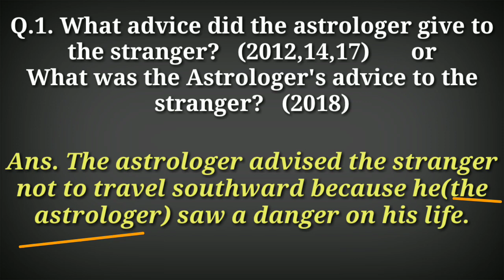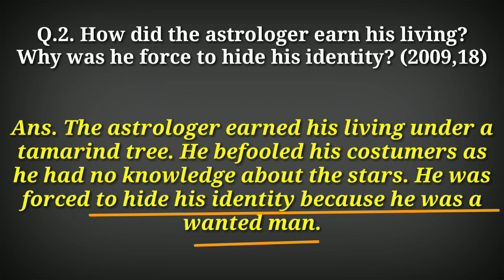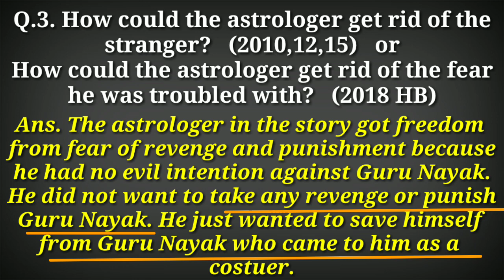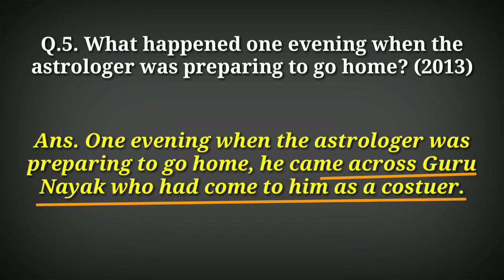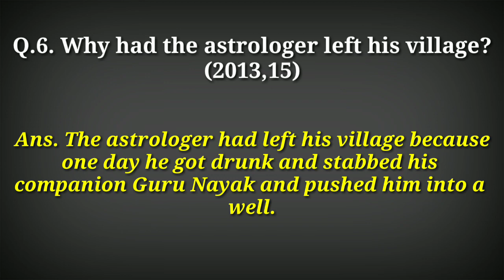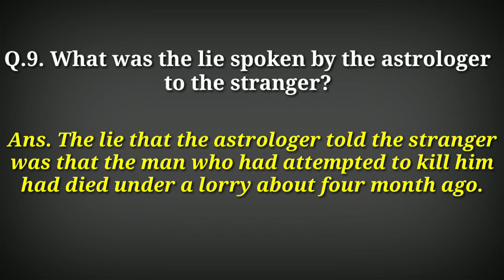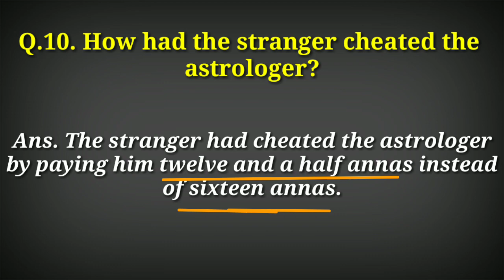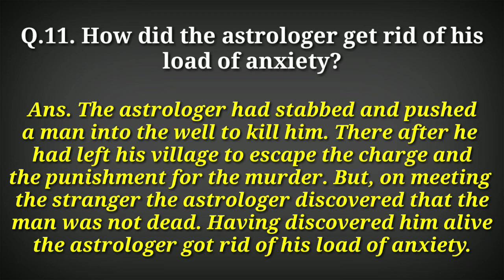An Astrologer's day/ question answer/ Up board English class 12/ Short story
इस विडियो में हम class 12 के chapter- ' An Astrologer's Day ' के question answer को discuss करेंगे। इस पाठ में 11 question है
1. What advice did the astrologer give to the stranger?  OR
What was the Astrologer's advice to the stranger?
2. How did the astrologer earn his living? Why was he forced to hide his identity?
3. How could the astrologer get rid of the stranger? or
How could the astrologer get rid of the fear he was troubled with?
4. Why did the astrologer suddenly become nervous after seeing the costumer? Or
What made the astrologer feel uncomfortable?
5. What happened one evening when the astrologer was preparing to go home?
6. Why had the astrologer left his village?
7. What did the astrologer tell his wife after dinner?
8. What type of man the stranger was?
9. What was the lie spoken by the astrologer to the stranger?
10. How had the stranger cheated the astrologer?
11. How did the astrologer get rid of his load of anxiety?
इस विडियो को देखने के बाद आप यह समझ जाएंगे कि An Astrologer's day/ question answer/ Up board English class 12/ Short story कैसे लिखते हैं।

Playlist of English grammar

Voice :-